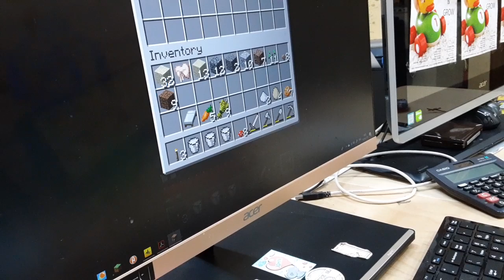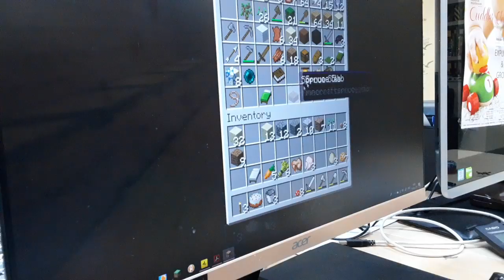Food auest part 8: IS THIS THE LAST EPISODE?